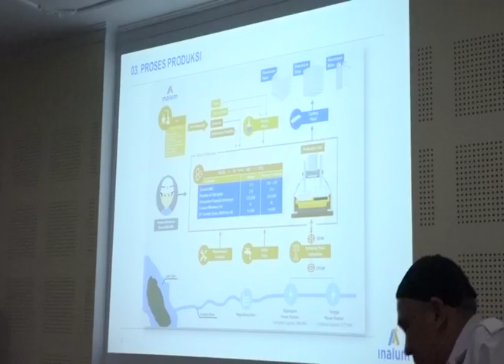DPR RI - KOMISI VII DORONG PROPER HIJAU UNTUK SELURUH INDUSTRI DI DANAU TOBA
NARSUM :
KURTUBI / Anggota Komisi VII DPR RI / FPNASDEM / Dapil NTB